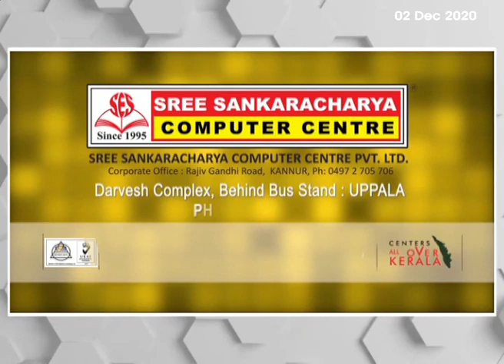എല്‍.ഡി.എഫ്., യു.ഡി.എഫ്. മുന്നണികള്‍ കേരളത്തില്‍ തകരുമെന്ന് സി.കെ. പദ്മനാഭന്‍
തദ്ദേശ തിരഞ്ഞെടുപ്പ് കഴിയുന്നതോടെ എല്‍.ഡി.എഫ്.യു.ഡി.എഫ്. മുന്നണികള്‍ക്ക് കേരളത്തില്‍ തകര്‍ച്ച നേരിടുമെന്ന് ബിജെപി മുന്‍ സംസ്ഥാന അധ്യക്ഷന്‍ സി.കെ. പദ്മനാഭന്‍. നേരത്തെ ഇടത് വലത് മുന്നണികളെ പിന്തുണച്ചിരുന്നവര്‍ ഈ തിരഞ്ഞെടുപ്പില്‍ എന്‍ ഡി എയ്ക്ക് പിന്തുണയറിയിച്ച് രംഗത്തെത്തിയിട്ടുണ്ടെന്നും സി കെ പദ്മനാഭന്‍ കസര്‍കോട്ട് പറഞ്ഞു.